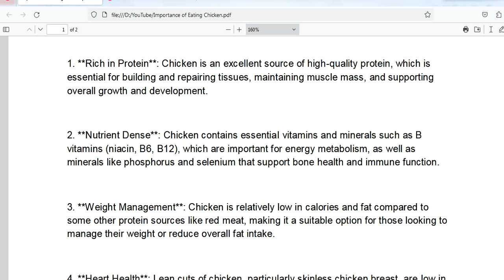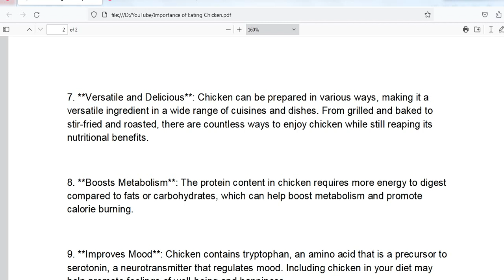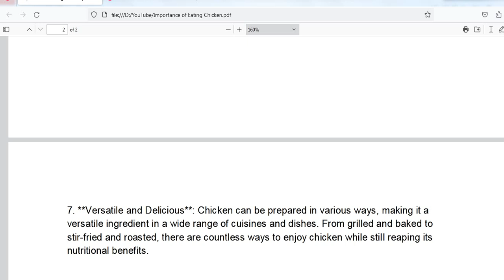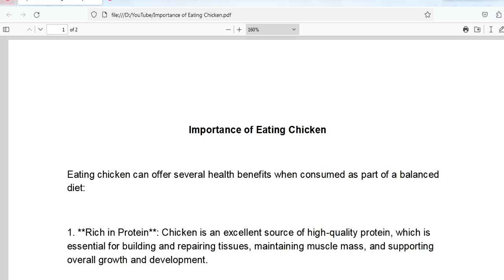Benefits of Eating Chicken